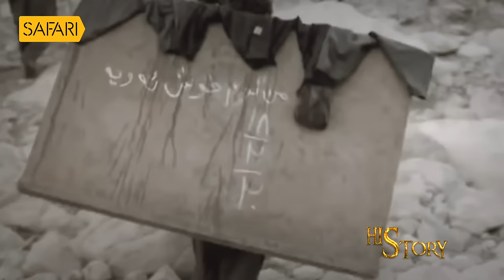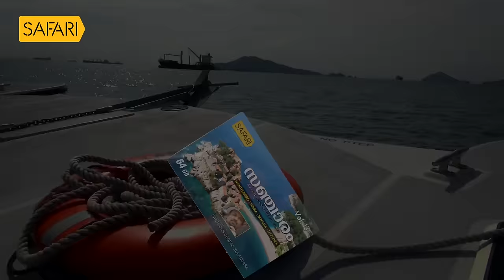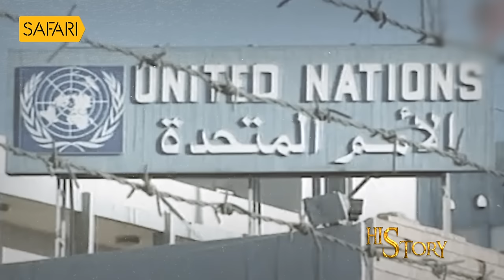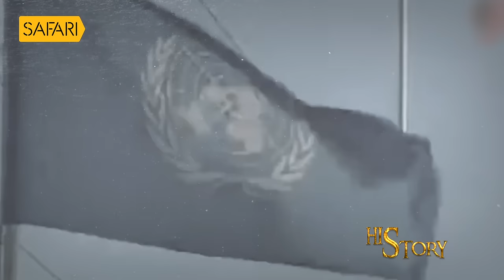HisStory | Saddam Hussein - 15 | Safari TV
HisStory | Saddam Hussein | Safari TV